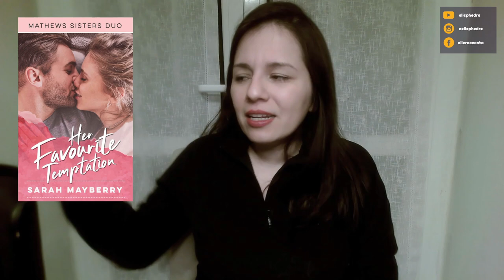Sarah Mayberry, una delle mie autrici romance preferite in "Her Favourite Temptation" - racconto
Se si parla di romance contemporanei, Sarah Mayberry ha scritto piccole perle che rileggo sempre volentieri. I suoi personaggi sono uomini e donne alle prese con le difficoltà della vita quotidiana: niente drammi, niente incomprensioni... anche così può nascere un'interazione tremendamente romantica e passionale.

Il libro è disponibile solo in inglese su
compreso nel programma Kindle Unlimited:

- collegate il vostro account Amazon Prime a Twitch per abbonarvi gratis al mio canale

- ATTREZZATURA UTILIZZATA PER I VIDEO -
Microfono Rode NT-Usb
Lampada da tavolo con regolazione luminosità
Webcam 1080p